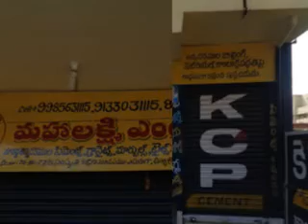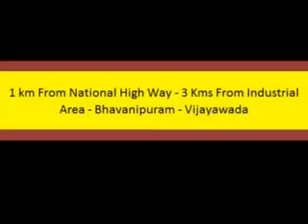Godown For Tolet In Urmilanagar,Bhavanipuram.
350 sft
East Face
8*8 Space For Office
20 feet Open Space
Water facility
Two way Park Place
East & South Face
1 km from  National Highway
3 km From Industrial Area
Commercial Electricity Provided
Urmilanagar
Bhavanipuram
VIjayawada.